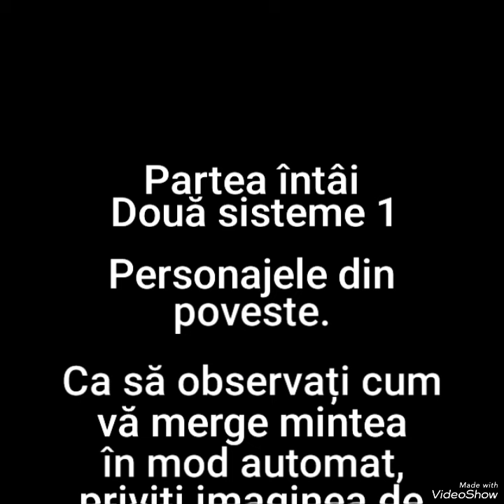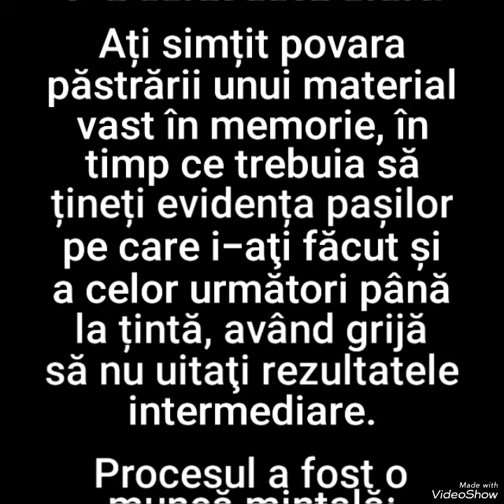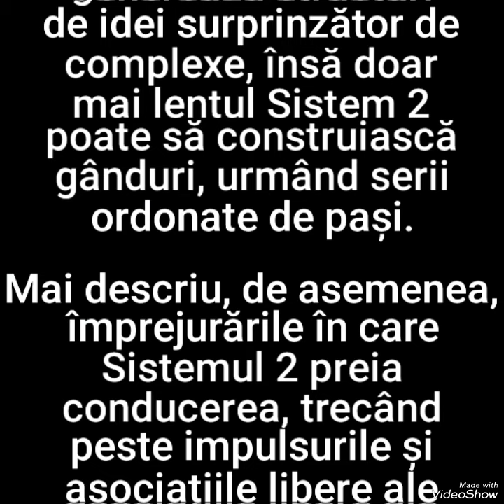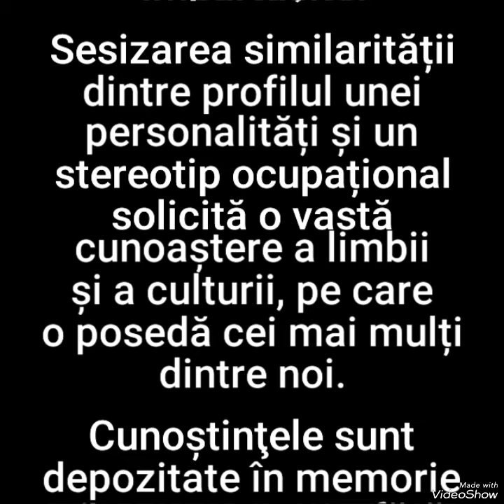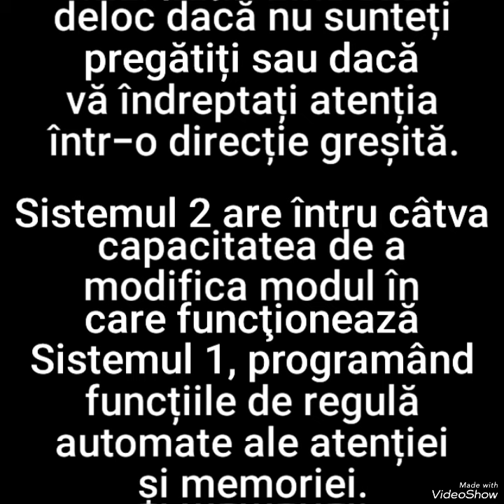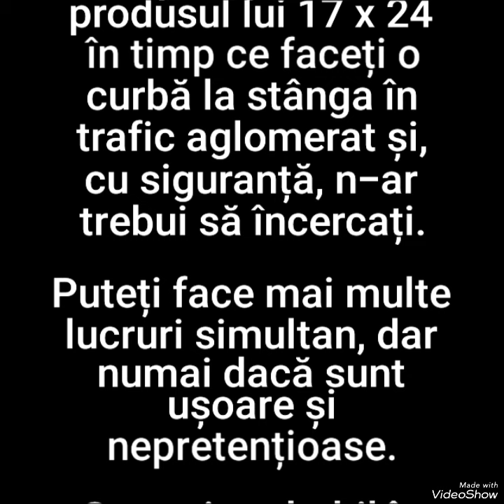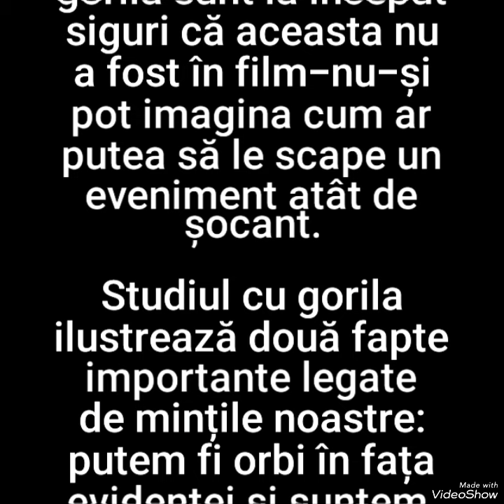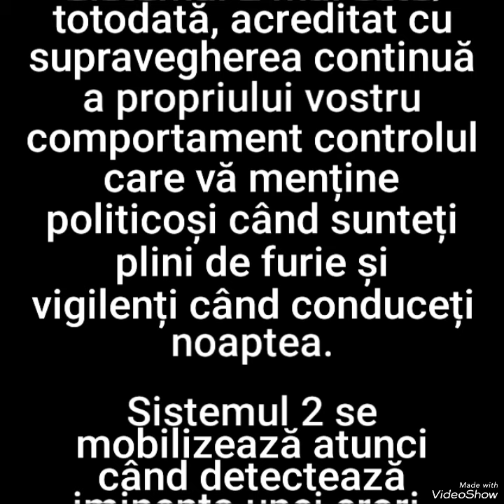1. GÂNDIRE RAPIDĂ - GÂNDIRE LENTĂ de Daniel Kahneman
16 Pentru o perspectivă generală asupra domeniului, vezi Jonathan St. B. Evans și Keith Frankish, edd., In Two Minds: Dual Processes and Beyond, New York, Oxford University Press, 2009; Jonathan St. B. Evans, „Dual- Processing Accounts of Reasoning, Judgment, and Social Cognition", Annual Review of Psychology, 59/2008, pp. 255-278. Printre pionieri se numără Seymour Epsetein, Jonathan Evans, Steven Sloman, Keith Stanovich și Richard West. Împrumut termenii Sistemul 1 și Sistemul 2 din scrierile timpurii ale lui Stanovich și West, care au avut o mare influență asupra gândirii mele: Keith E. Stanovich și Richard F. West, „Individual Differences in Reasoning: Implications for the Rationality Debate", Behavioral and Brain Sciences, 23/2000, pp. 645- 665.

17 În original, agency: în context, sensul avut în vedere este condiția de agent, senzația de a te comporta ca subiect liber al acțiunii, cel ce inițiază și controlează într-o oarecare măsură cursul evenimentelor, care decurg în conformitate cu un plan al agentului, prin care acesta urmărește să atingă
un scop vizat în mod conștient. Nota autorului [2] confirmă interpretare (n.t.). această

18 Acest sentiment al voinței libere este uneori iluzoriu, după cum se arată în Daniel M. Wegner, The Illusion of Conscious Will, Cambridge, Bradford Books, 2003. MA,

19 Nilli Lavie, „Attention, Distraction and Cognitive Control Under Load", Current Directions in Psychological Science, 19/2010, pp. 143-148.

20 În clasicul test Stroop, vi se arată o suită de pete de diferite culori sau de cuvinte tipărite în culori diferite Sarcina voastră este să rostiți numele culorilor, ignorând cuvintele. Sarcina este extrem de dificilă atunci când cuvintele colorate sunt ele însele nume de culori (de exemplu, VERDE tipărit cu roșu, urmat de GALBEN tipărit cu verde etc.).

21 Profesorul Hare mi-a scris ca să-mi spună că „profesorul vostru avea dreptate", 16 martie 2011. Robert D. Hare, Without Conscience: The Disturbing World of the Psychopaths Among Us, New York, Guilford Press, 1999. Paul Babiak şi Robert D. Hare, Snakes in Suits: When Psychopaths Go to Work, New York, Harper, 2007.

22 Agenții dinlăuntrul minţii se numesc homunculi și sunt (pe bună dreptate) obiect de deriziune profesională.

23 Alan D. Baddeley, „Working Memory: Looking Back and Looking Forward", Nature Reviews: Neuroscience, 4/2003, pp. 829-838. Alan D. Baddeley, Your Memory: A User's Guide, New York, Firefly Books, 2004